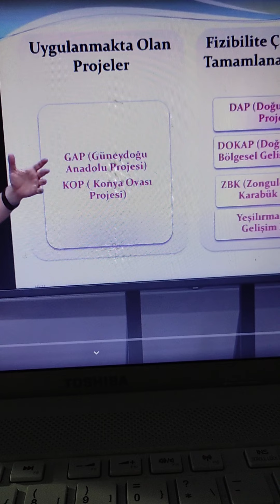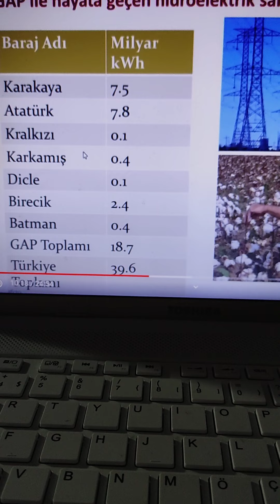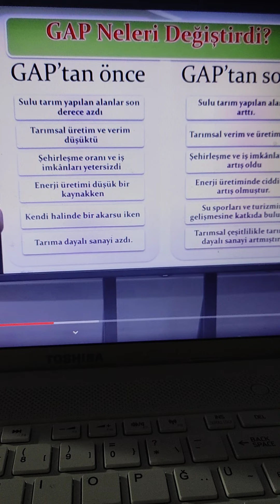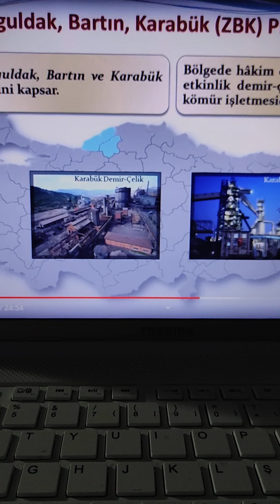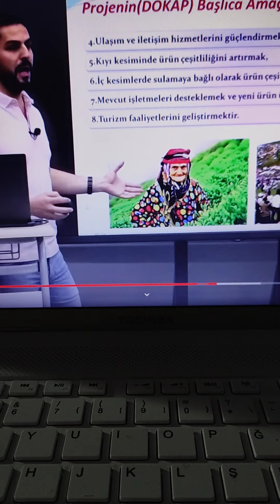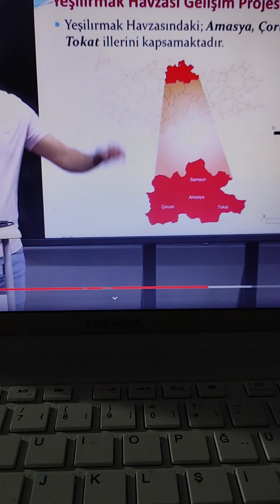28) coğrafya bölgesel kalkınma projelero